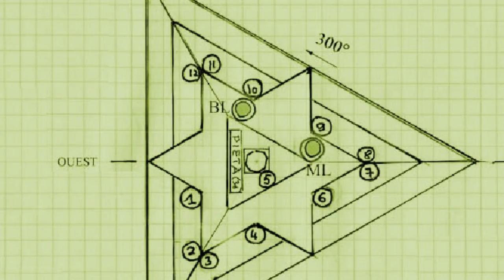Landrévarzec, le grand calvaire de Quilinen.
Cette vidéo de 20mn sur le grand calvaire de Quilinen en Landrévarzec (Finistère) a été réalisée à partir d'enregistrements sonores extraits de deux émissions "Regard sur ..." diffusées sur RCF-Rivages et animées par Y. Gargam et Y.-P. Castel. Photos J. Lubin et Y. Autret. Montage Y. Autret.